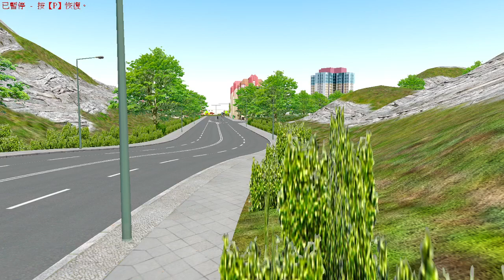【勿忘721】OMSI 2 KMB ASV59 KZ 4760@721 駛離櫻桃村+炒車